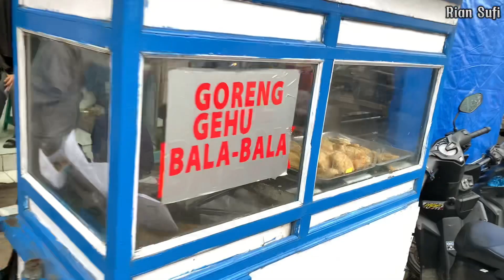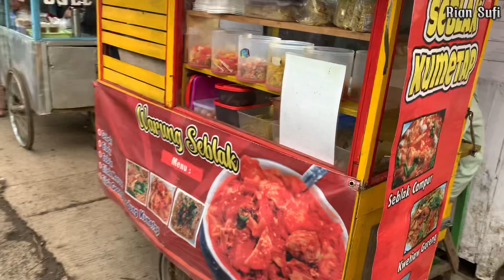Street Food Sekitar Pasar Pangalengan Ada Basreng Kesukaan !!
Review Makanan Di Sekitar Pasar Pangalengan